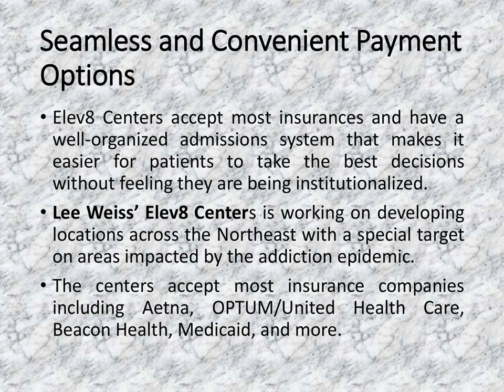Addiction Treatment Services At Lee Weiss’ Elev8 Centers in New York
Lee Weiss’ Elev8 Centers offer a wide range of addiction treatment services that vary and are dependent on each client’s individual needs. These services typically include: Residential Treatment Services, Outpatient Treatment Services, Detox Services, Inpatient Rehabilitation Services, and Medication Assisted Treatment.